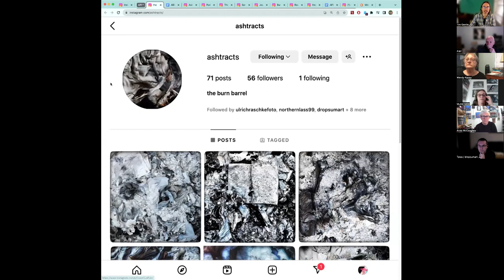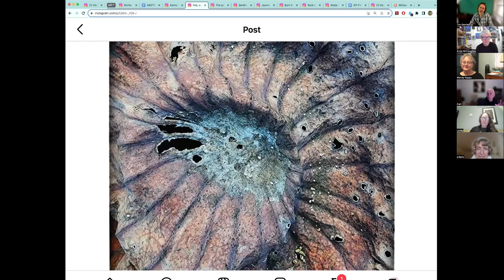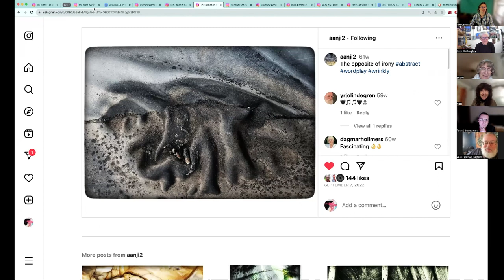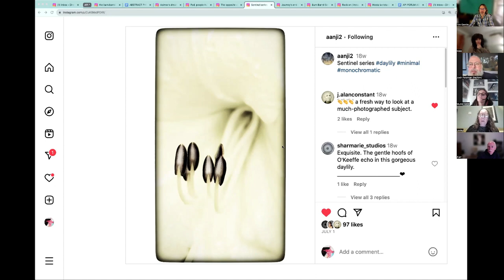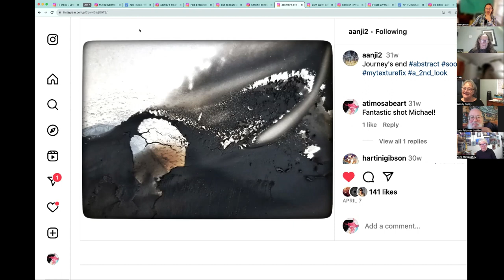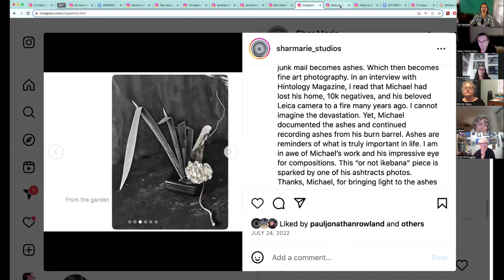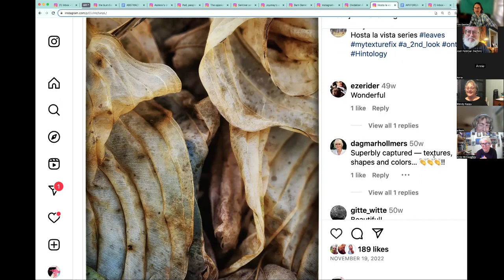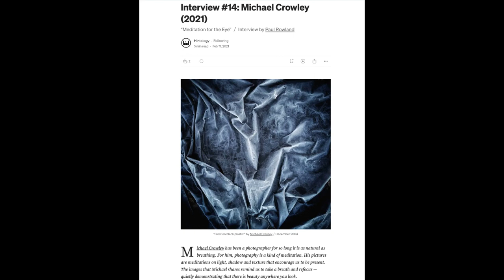API18 Michael Crowley Tribute NOV 11 23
In this forum, we pay a special tribute to a very talented photographer and one of our earliest members who recently passed away, Michael Crowley.

Each participant in the forum selected a favourite image of Michael's to talk about.

The tagline on is IG account is "Entropy, unexpected beauty and composition", so we used those themes as anchors throughout our discussion.

Keywords in our discussions: Geometry, composition is king, nostalgia, mysterious textures, subjects, spirals, disorientation, flow of natural forces, optical illusions, playfulness, simple, elegant, horizon lines, fresh looks at oft photographed subjects, subtlety, intimacy, monochromatics, fire, ash, documenting your own intimate traumas, death, cycles, oxidization, dumpster arson, sensuality and more...

By Shar Marie

I wish I could be here to celebrate Michael Crowley's extraordinary gallery. Unfortunately, I am attending a conference and unable to join you. I am pleased to honour this remarkable man and photographer.

I came across Michael's accounts @aanji2 and @ashtracts in 2019. It was love at first sight. The Burn Barrel series had me hooked. I find it fascinating to see the images that Micheal found amongst the ashes.

Today's image I chose is from Michael's "Ashtract" account. Michael has a keen wit, so clever at puns. As we see with his other account name of his ASHtracts.

This particular photo spoke to me as I had learned of his transition. I recalled the interview with Michael that Paul Rowland had done for Hintology. The story of his home burning to the ground and him reaching for his Leica camera from his glove compartment to document this historic event. So many stories of his life are woven within the ashes, as you can see in my chosen image. I see the chapters or pages of his narratives shown here on the left and the ashes of an angel on the right. I believe he has earned his wings.

To quote Paul Rowland,
"The images that Michael shares remind us to take a breath and refocus — quietly demonstrating that there is beauty anywhere you look."

I take a breath and reflect upon this man's gorgeous body of work.

To end with a couple of quotes.

"What is lovely never dies but passes into another loveliness, stardust or sea-foam, flower or winged air."
—Thomas Bailey Aldrich

"Death ends a life, not a relationship."
—Mitch Albom